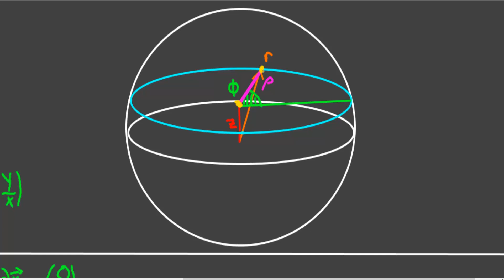[TheNilsor] - NEU - Physik - Zylinderkoordinaten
Zylinderkoordinaten, gut für jede Rotationsinvarianz in 2d projeziert in 3d. Oder einfach für Zylinder :P

Noch Fragen? Dafür sind die Comments da!
Video-Vorschläge? Auch gern gesehen!
Per Kommentar oder per Video-Nachricht.